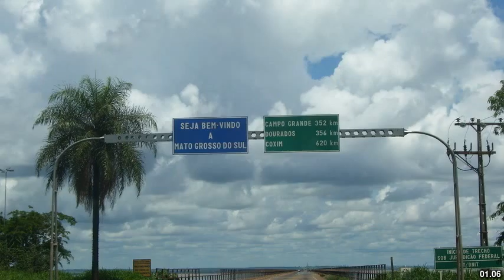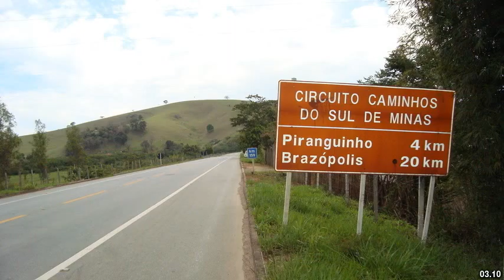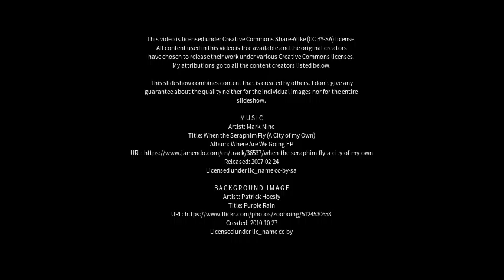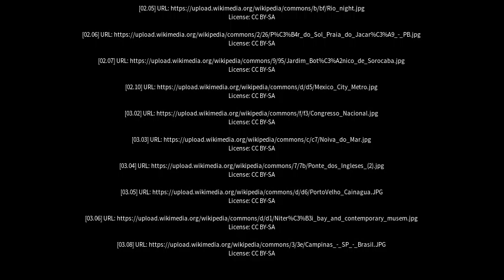Best places to visit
Best places to visit - Presidente Epitácio (Brazil) Best places to visit - Slideshows from all over the world - City trips, nature pictures, etc.